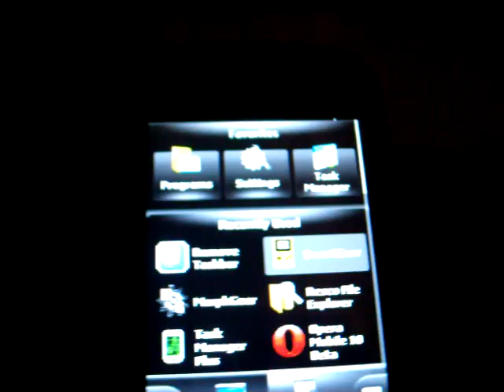(Windows Mobile Gaming: Episode 21) Street Fighter Alpha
• Genre: Fighting
• Developer: Capcom

Street Fighter Alpha being played on BitBank's SmartGear Emulator. This video is used to demonstrate how the onscreen controls work when using the screen instead of a/b buttons.